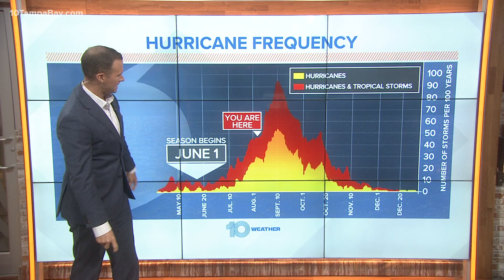NHC sets odds of development to 60-percent for tropical disturbance Invest 92-L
The National Hurricane Center (NHC) is monitoring two areas of potential tropical development.

The disturbance with the most concern is off the coast of Africa a few hundred miles south-southeast of the Cabo Verde Islands. The NHC designated it as Invest 92-L Thursday morning.

By early next week, a tropical depression or tropical storm could develop over the tropical eastern Atlantic as the system moves westward to west-northwestward at 23 mph.

Friday morning, the NHC dropped the storm's odds of developing into a tropical depression or storm to 60-percent over the next five days.